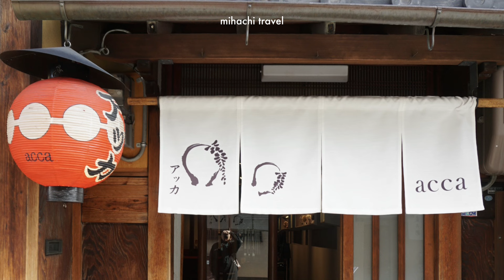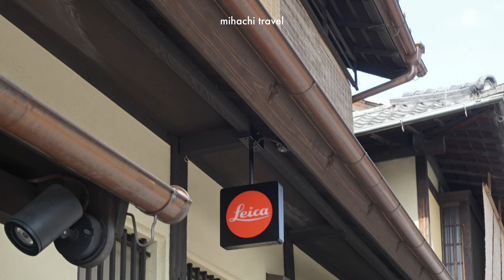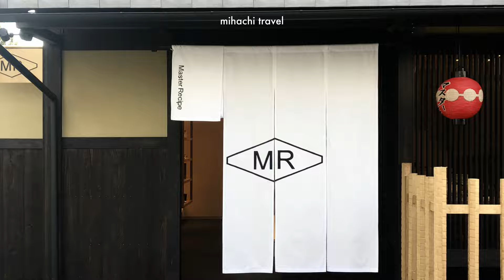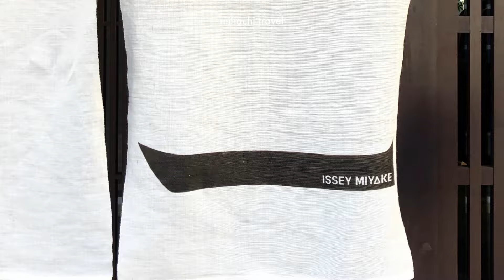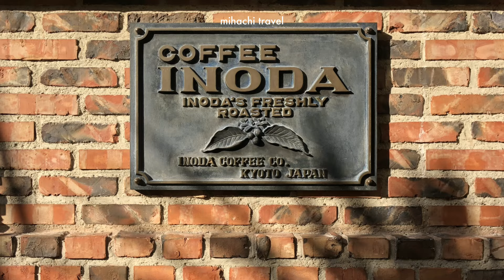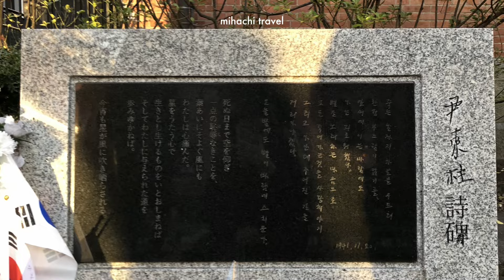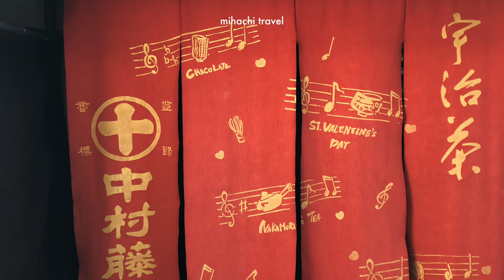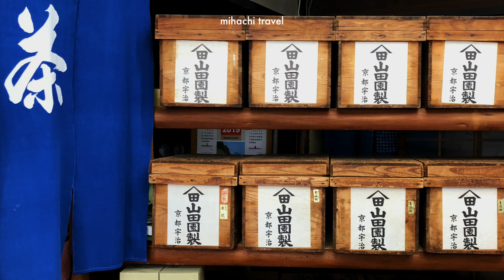📷 미하치 사진집 #4 교토, 우지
오랜만입니다. 네 번째 사진집은 교토와 우지입니다. 천 년 넘은 역사 속의 건물과 오래된 신사, 전통 가옥에 자리잡은 트렌디한 숍들까지 골목 구석구석 구경하는 재미가 가득했던 기억이 납니다. 교토와 함께 근교에 위치한 ‘여우 신사’ 후시미 이나리와 ‘녹차마을’ 우지도 함께 보러가요.

〰️Stamps
00:00 Kyoto
00:12 철학의 길 Tetsugaku No Michi
00:45 난젠지 수로각 Nanzenji
03:00 블루보틀커피 교토 Blue Bottle Coffee Kyoto
03:50 기온거리
04:20 라이카 스토어 Leica Store
05:30 마스터 레시피 Master Recipe (현재 클로즈)
05:52 소우소우 Sou Sou
06:22 이세이 미야케 Issey Miyake
06:58 이솝 교토 Aesop Kyoto
07:30 이노다 커피 Inoda Coffee
07:55 니시키 시장 Nishiki
08:19 가모 강
08:30 타임즈 Time's
08:42 교토국립박물관 Kyoto National Museum
10:18 도시샤 대학 Doshisha University, 정지용 윤동주 시인 기념비
11:00 와라쿠안 게스트하우스
11:26 후시미 이나리 신사 Fushimi Inari Shrine
12:26 우지 Uji
13:55 아사히야키 숍&갤러리 Asahiyaki Shop & Gallery

미영, 하영, 치영의 라이프!